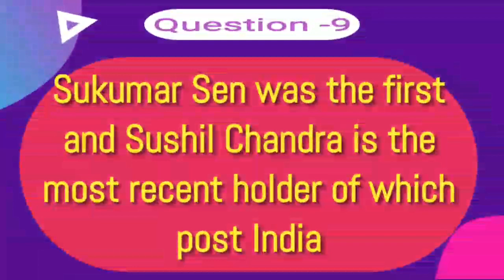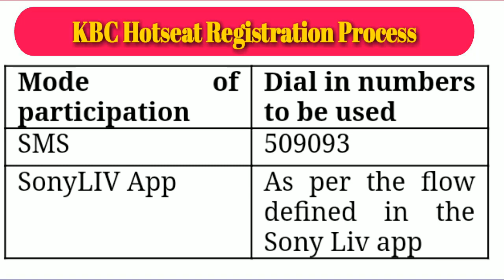Sukumar Sen was the first and Sushil Chandra is the most recent holder of which post India